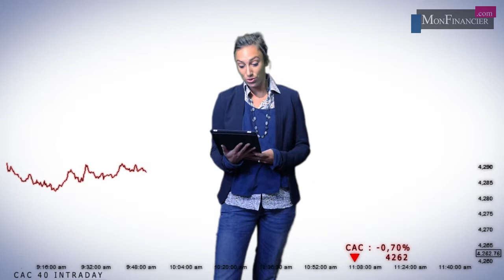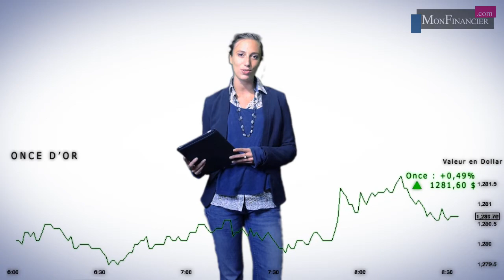Accélération à la baisse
Les prises de bénéfices s’accélèrent à Paris, l’attentisme reprenant le dessus avant le discours de Janet  Yellen la présidente de la Fed lors du symposium de Jackson Hole qui réunit  tous  les banquiers centraux de la planète

Les investisseurs vont  profiter de ce discours pour trouver des indices qui permettront  d’anticiper le moment ou la Fed relèvera ses taux directeurs. Le discours de Mario Draghi est également attendu alors  que les dernières données économiques confirment que la zone euro  est en  panne de croissance.